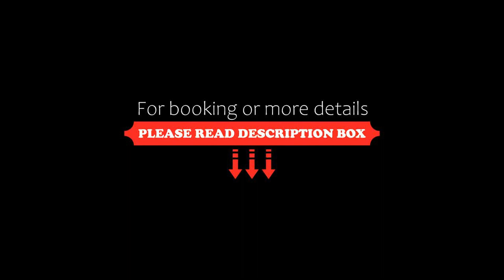Le Méridien Suzhou, Suzhou Bay, Suzhou, China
About Property:
With Taihu Lake in the backdrop, Le Méridien Suzhou, Suzhou Bay offers a bar and a restaurant. With characteristics of the classical gardens of Suzhou weaved into guestroom designs, this luxury hotel offers guest rooms with floor-to-ceiling windows with views of Taihu Lake or Suzhou city. Complimentary WiFi access is available at this hotel.
The property is around a 8-minute drive from metro Line 4, Wangyan Hot Spring and Water Dream Park are about 10 minutes' drive from Le Méridien Suzhou, ...
Property Type: Hotel
Address: No.518 Yingbin Avenue, Wu Jiang District, 215200 Suzhou, China
Searching For
1. Le Méridien Suzhou - Suzhou Bay - Suzhou - China
2. Le Méridien Suzhou - Suzhou Bay - Suzhou - China Address
3. Le Méridien Suzhou - Suzhou Bay - Suzhou - China Rooms
4. Le Méridien Suzhou - Suzhou Bay - Suzhou - China Amenities
5. Le Méridien Suzhou - Suzhou Bay - Suzhou - China Offers and Deals
Audio Credit:
Track Title: Subway Dreams
Artist: Dan Henig